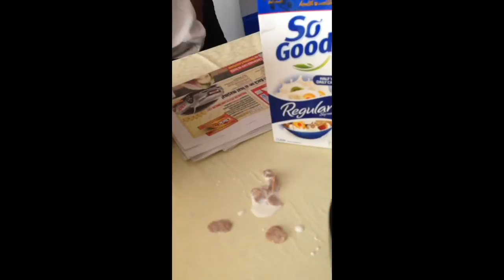lucky eats cereal with soy milk